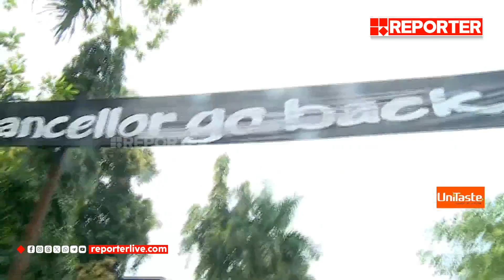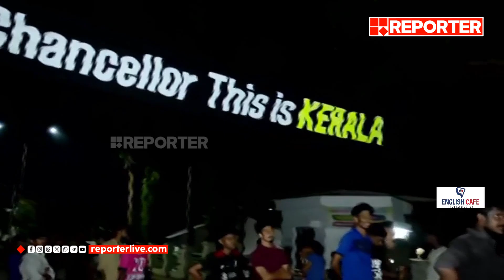എസ്എഫ്ഐ ഗവർണർ പോരിൽ നാടകീയ രംഗങ്ങൾക്ക് വേദിയായി കാലിക്കറ്റ് സർവകലാശാല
ബാനറുകൾ പൊലീസിനെ ഉപയോ​ഗിച്ച് നീക്കം ചെയ്തു; എസ്എഫ്ഐ ഗവർണർ പോരിൽ നാടകീയ രംഗങ്ങൾക്ക് വേദിയായി കാലിക്കറ്റ് സർവകലാശാല

With Regards
Team RBC